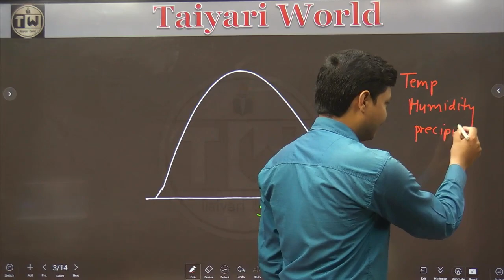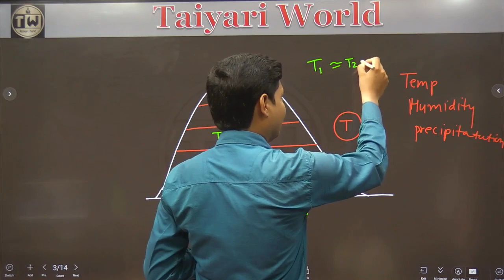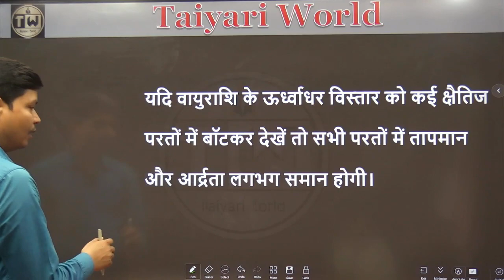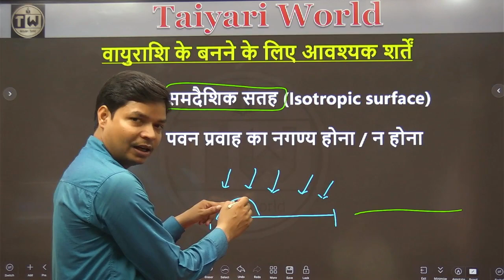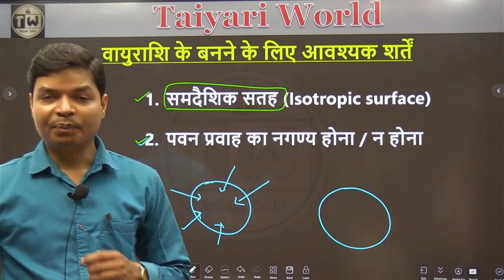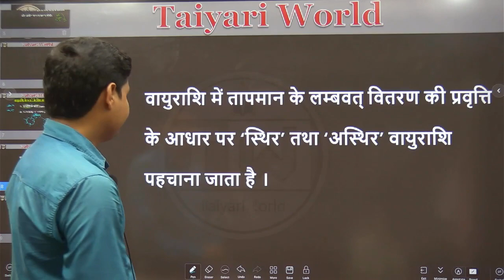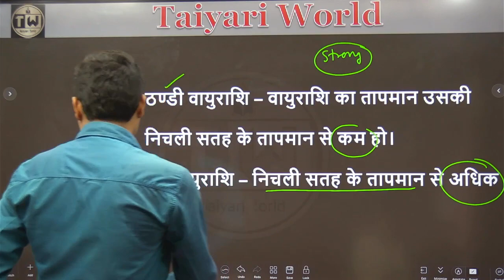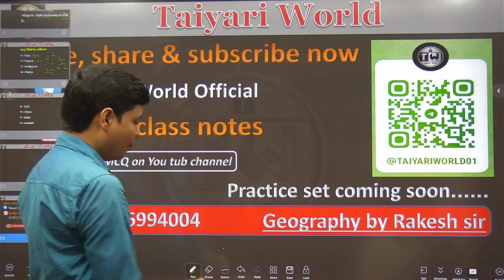UPPSC RO/ARO । UPSC । CLIMATOLOGY । AIR MASS । VAYURASHIYAN । वायुराशियां । GEOGRAPHY BY RAKESH SIR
In this class we'll properly discuss about-
What is air mass?
How many types of air mass?
What is cold air mass?
What is warm air mass?
How air mass affects weathers?
How air mass works?
Vayurashiyan kya hain?
Vayurashiyan kitne prakar ki hoti hain?
Thandi aur garm vayurashiyan kya hain?
वायुराशि क्या है?
वायुरशियां कितने प्रकार की होती हैं?
ठन्ढी और गर्म वायुराशियां क्या होती हैंं?
मानव निर्मित वर्षा कैसे होती है ?

This topic is beneficial for those aspirants who are preparing for Civil services exam, teaching exams and all other competitive exams.
Geography by Rakesh sir
climatology by Rakesh sir
Air mass by Rakesh sir
धन्यवाद
अन्य जानकारी के लिए सम्पर्क करें.